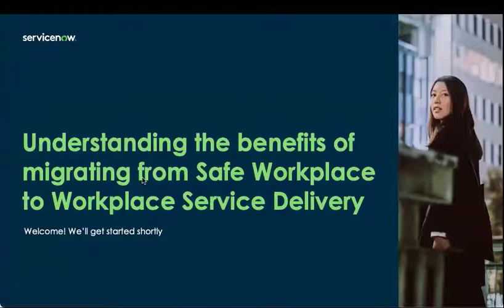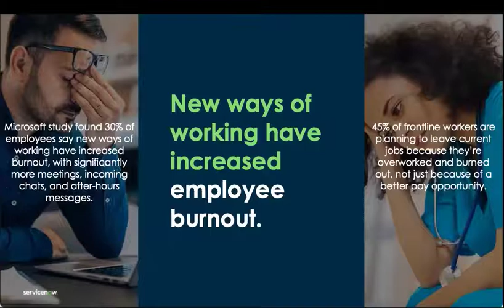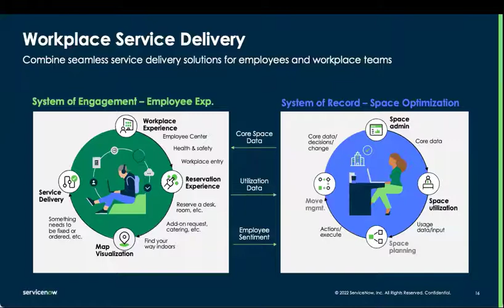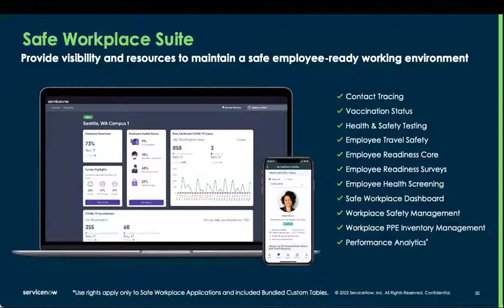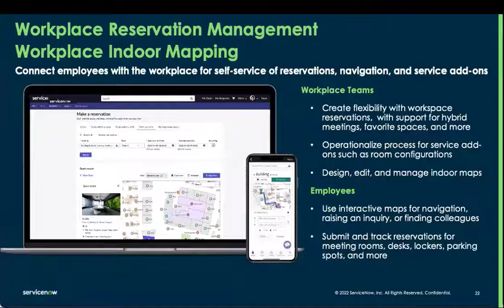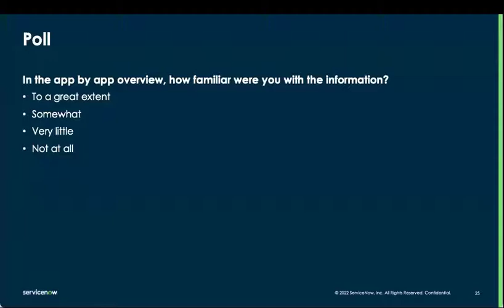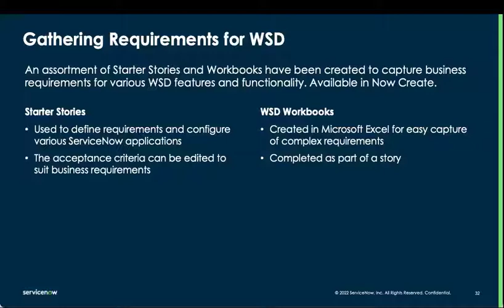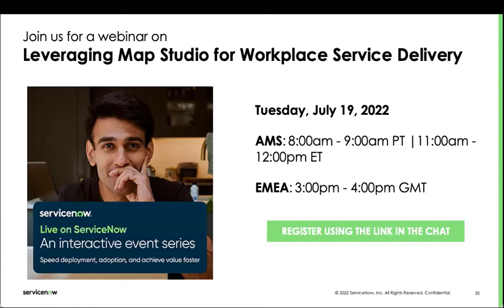Understanding the benefits of migrating from Safe Workplace to Workplace Service Delivery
Join ServiceNow experts to understand the value and overlap of ServiceNow's Safe Workplace and Workplace Service Delivery solutions to evaluate the needs of your organization for keeping employees safe, while enabling the future of work. Learn about new native indoor mapping capabilities and how to best enhance the employee experience for your employees and your workplace.